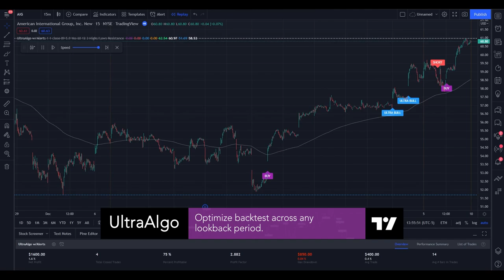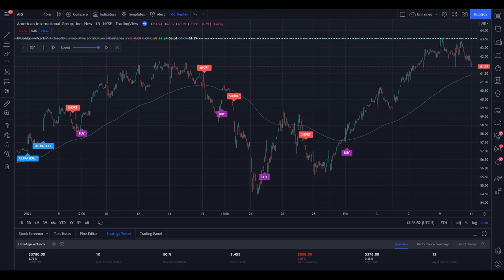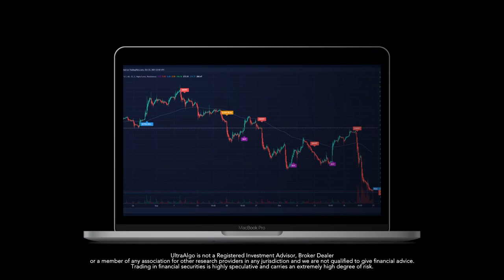Day Trading Stock Ticker $AIG (American International Group) NYSE | UltraAlgo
We review stock ticker $AIG (American International Group) NYSE. UltraAlgo, a leading algorithmic trading tool, delivers clear buy and short signals across any security listed on the NASDAQ, NYSE, and CBOE.